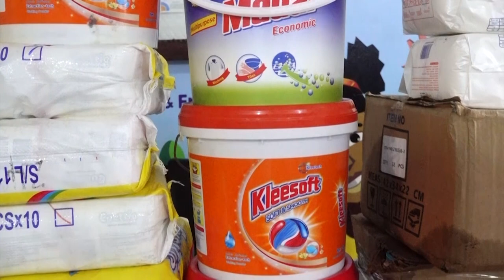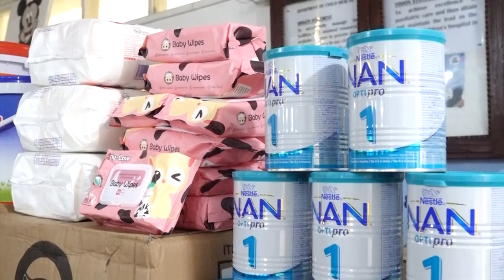"Church of Pentecost Women’s Ministry Donates to Child Health at Korlebu Teaching Hospital"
"Church of Pentecost Women’s Ministry Donates to Child Health at Korlebu Teaching Hospital"possessingthenations# the complete woman series#